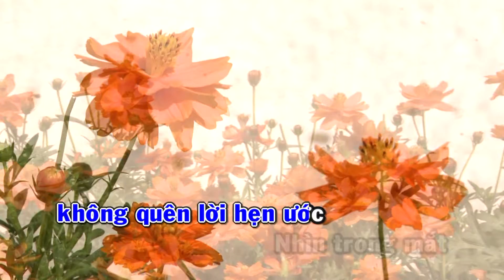KARAOKE NHẠC TRẺ 2018 | Bài Hát Cho Em - St. Đỗ Bảo | Beat Chuẩn